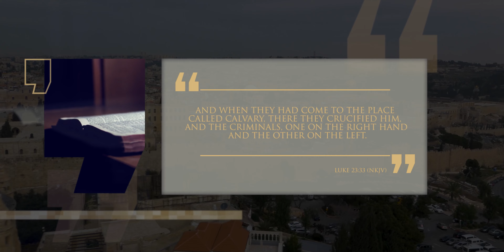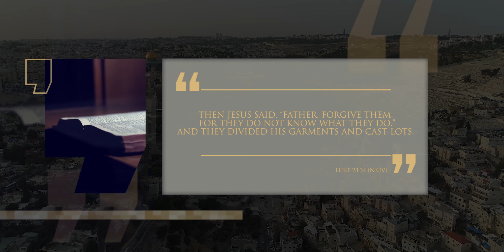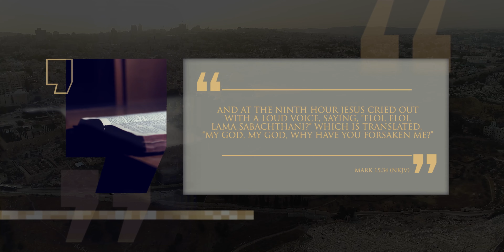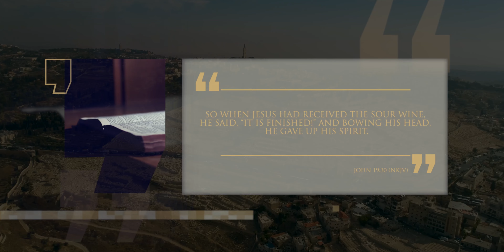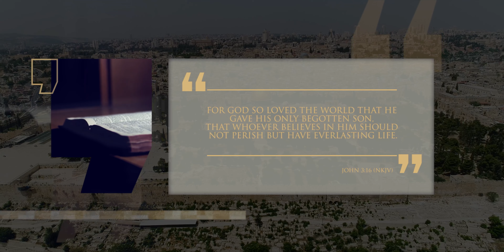Calvary: Jesus' Sacrifice for the World | Manger to Messiah | Episode 19 | Lineage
On a hill far away in Calvary, there stood an old rugged cross, the emblem of suffering and shame. This is where Jesus was sentenced to die by crucifixion. Calvary was the lowest moment at the time for Jesus, but it turned out to be the highest moment in the history of the universe, providing hope to all.